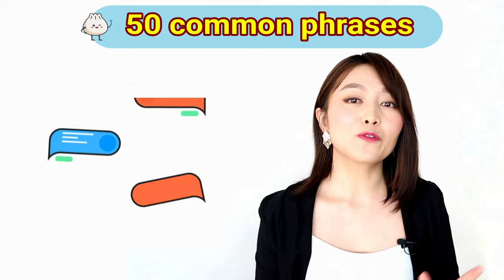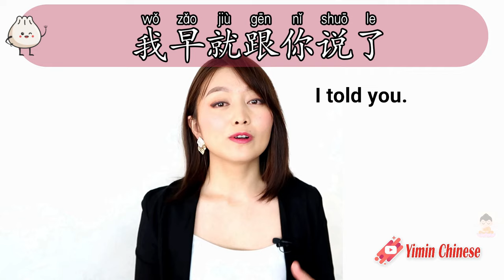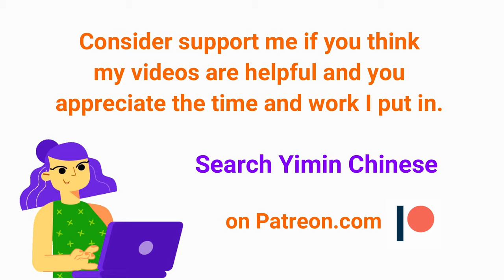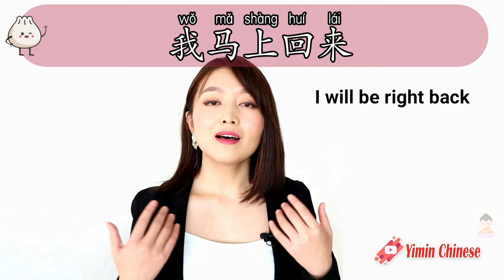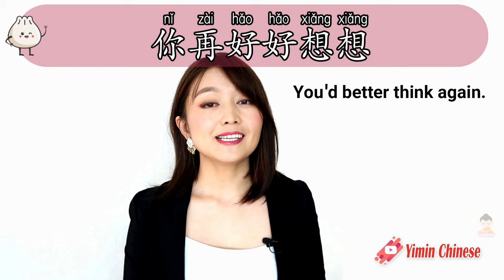Learn these 50 common Chinese phrases and sound like native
💝📚My Esty shop (beautiful Chinese flashcards and workbooks for you or as a gift for your friends)

💝FREE PDF files to learn the ESSENTIALS for beginners

🔥The videos I mentioned in today´s lesson
🍭Systematic, easy and clear HSK lessons